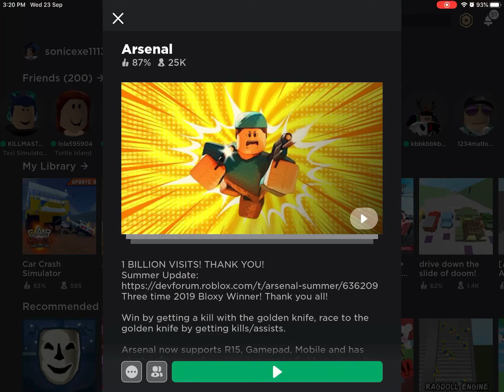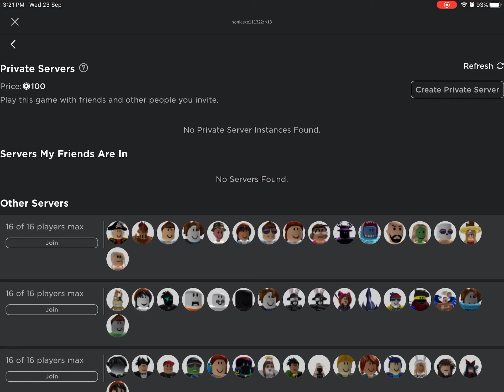Showing you guys my power in arsenal! Part2